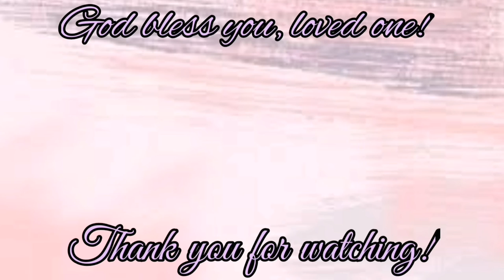Chopsuey with Quail Eggs | Madam Norskie